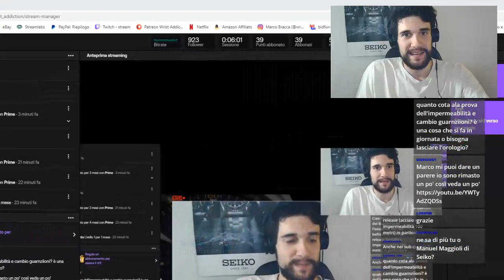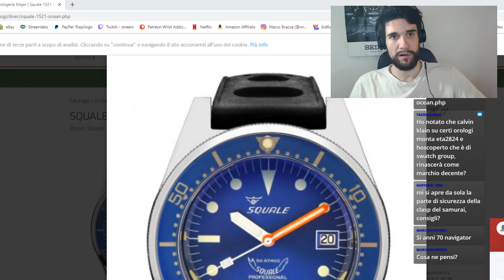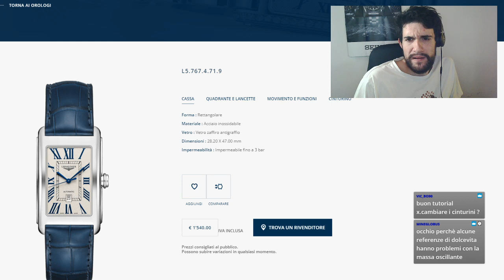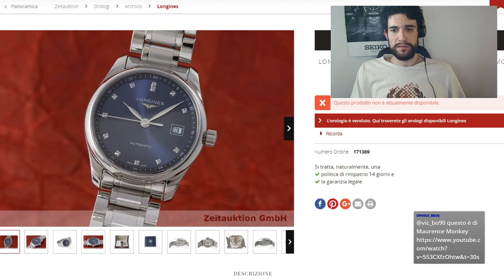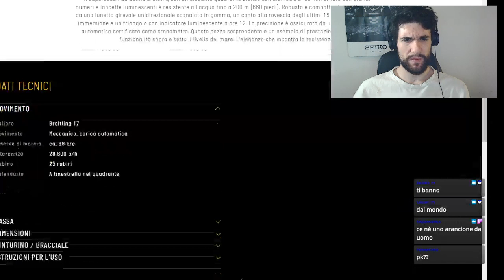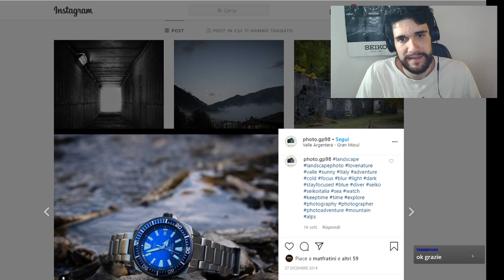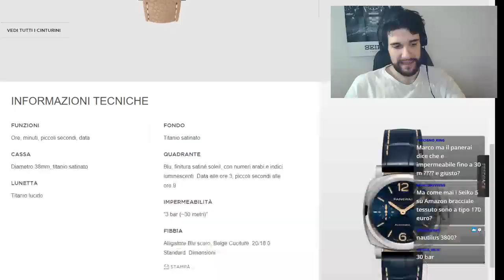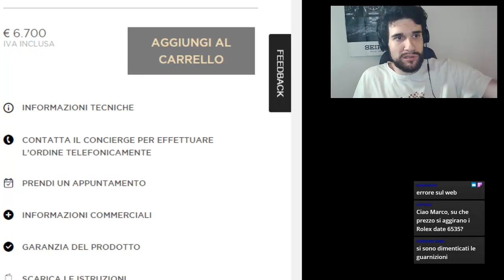Talk 21/4 Parte 2